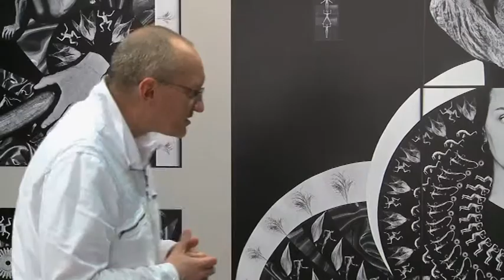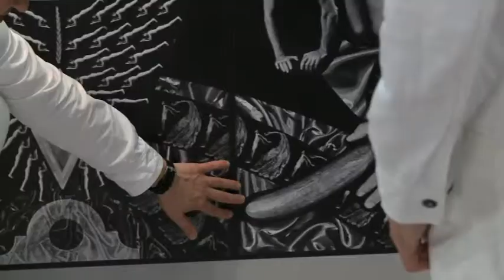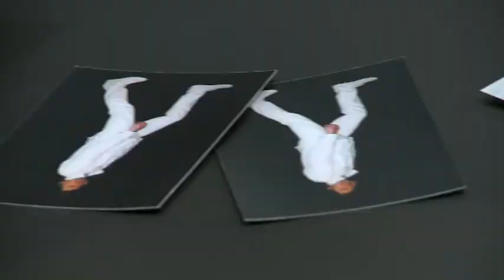CTWOS Zofia Kulik